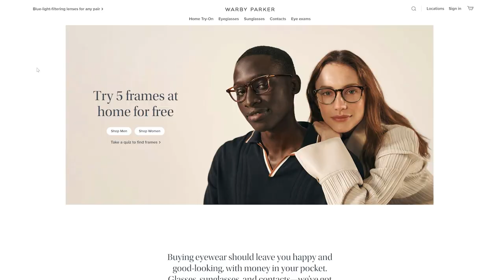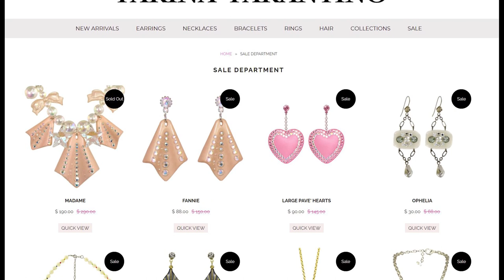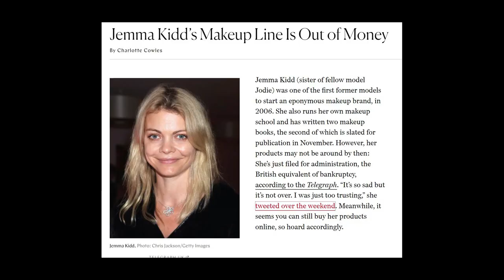MORE DISCONTINUED BRANDS | Coastal Scents, Tarina Tarantino, Jemma Kidd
*Home Try-Ons are only offered in the US.*

0:00 - Intro/sponsor
4:36 - Tarina Tarantino
8:10 - Jemma Kidd
12:09 - Coastal Scents
18:28 - Outro/Song of the day

I'm probably currently live on twitch if you're watching this on Saturday!

Foundation (Bare Minerals Bare Pro Liquid Foundation)
Mascara (Essence Lash Princess)

LETTERS AND PR SEND TO:
WOODINVILLE, WA
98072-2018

GEAR***
Microphone: Zoom H6N
Camera: Canon 5DmkIII